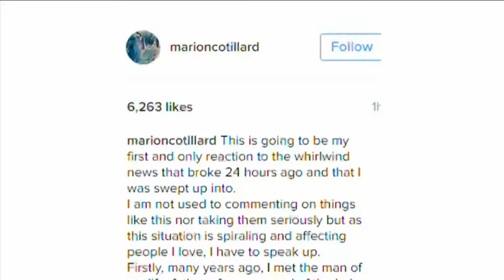(VTC14)_Cotillard phủ nhận vai trò là “người thứ 3” giữa Pitt và Jolie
(VTC14) - Trên trang cá nhân Instagram của mình, người được cho là kẻ thứ 3 chia rẽ cuộc hôn nhân đẹp nhất Hollywood, cô đào người Pháp Marion Cotillard khẳng định, bản thân không liên quan tới việc này. Ngoài ra, cô cũng gửi lời chúc bình yên tới Angelina Jolie và Brad Pitt, 2 người mà cô hết sức trân trọng và hy vọng cả hai sẽ tìm thấy bình an trong thời điểm khó khăn này.